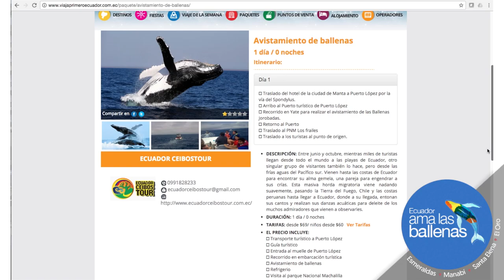Observación de ballenas en Ecuador